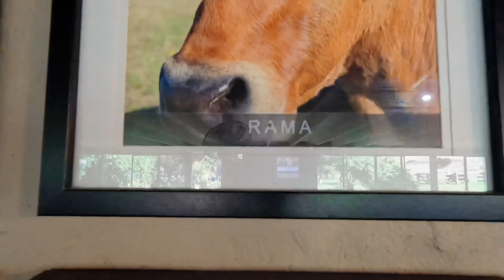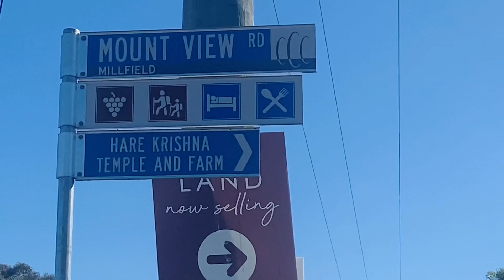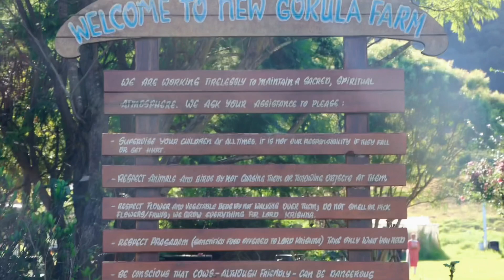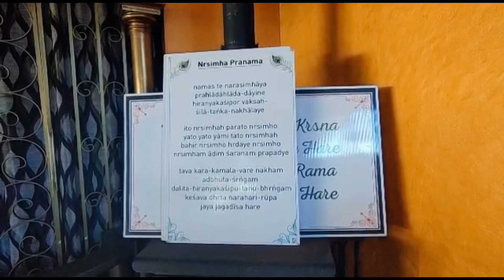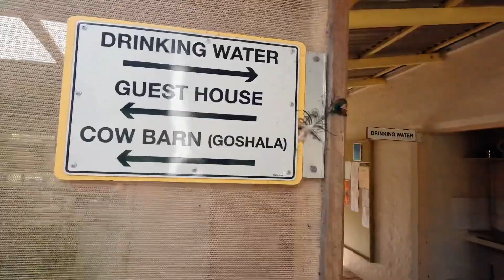जय श्री कृष्णा।Something very special, must visit with Kids. Virindavan ki feeling Australia main🙏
This is Gokul farm in Millfield, 2 hours from sydney. No charge or entry fees. Very nice people and atmosphere is just out on the world.

Opens every day, Mandir closes from 1 pm to 4 pm every day except Sunday. Farm is open 7 am to 7:30 pm every day.